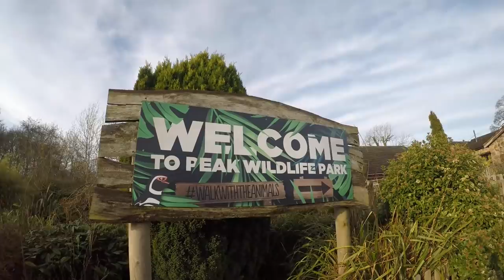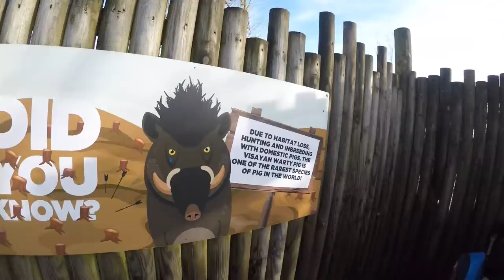Fun at Peak Wildlife Park with Jenson and Amelia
Jenson and Amelia visit peak wildlife park to see all the animals. They see Penguins, meerkats, chickens, goats, otters and many more.
They then visit the softplay area for much more fun, followed by playing on the outdoor climbing frames.
Subscrbe to our channel (Jenson and Amelia TV)